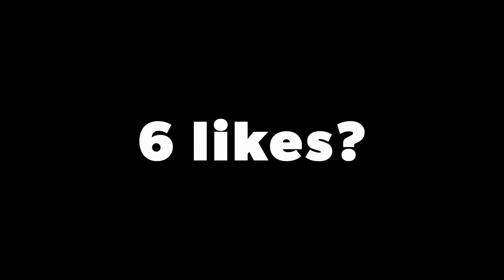Hogwarts Legacy Paid DLC? (Harry Potter Game)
Nobody seems to be talking about this, so hear me out. This is my brutally honest opinion and I need yours too at the end of this video. So Playstation users already have an exclusive mission for Hogwarts Legacy as well as a feature thanks to the controller allowing it to be possible, where you can use it to control motion whilst flying on your broom for instance.